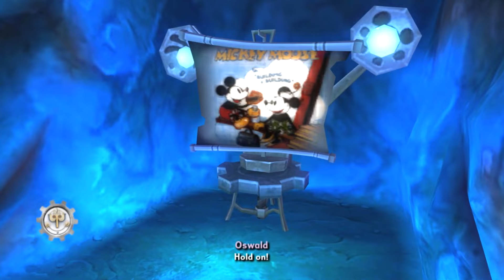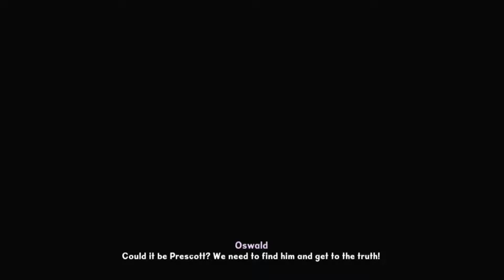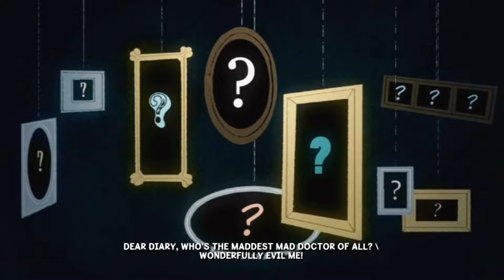Epic Mickey 2 The Power of Two Full Game (No Damage)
Video Game Title: Epic Mickey 2 The Power of Two Full Game (No Damage)
All level walkthrough in this video game
0:00: Game Intro
18:31 Chapter One
46:02 Blotworx Dragon Boss
55:59 Chapter Two
01:47:21 Turret
01:51:52 Prescott's Mech
02:01:44 Chapter Three
02:32:14 Mad Doctor
02:35:38 Final Boss
02:41:04 Ending